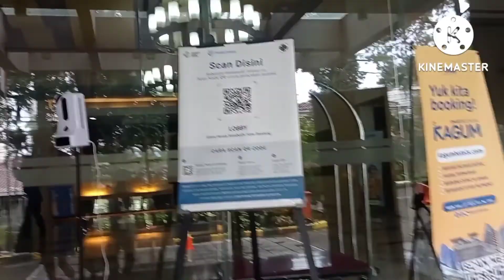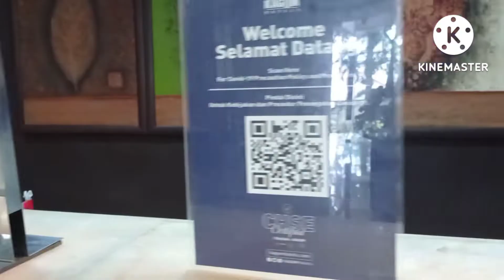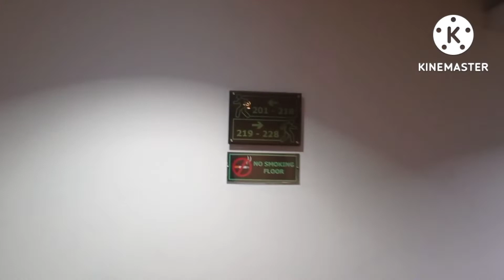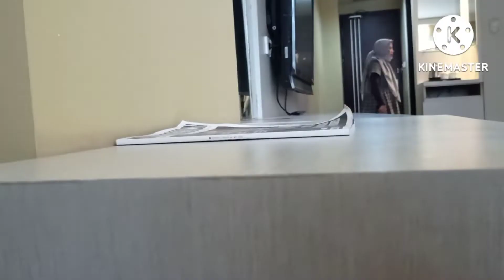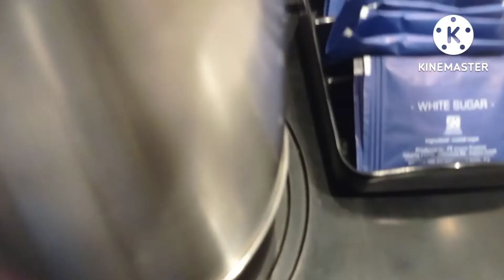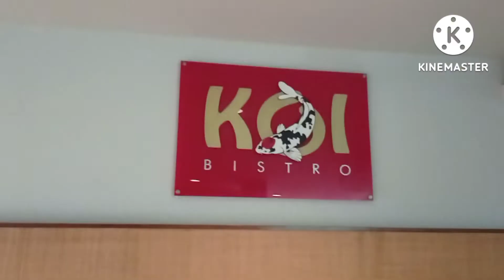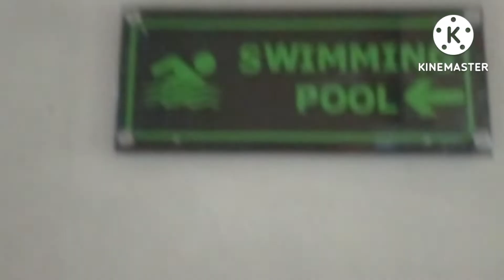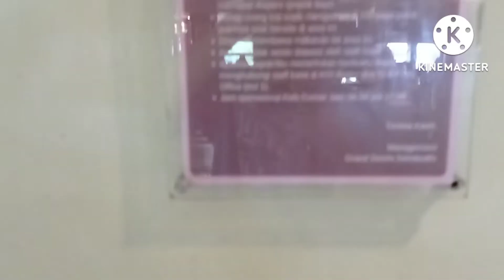REVIEW HOTEL MURAH , BINTANG 4 GRAND SERELA SETIABUDHI BANDUNG Grand Deluxe King, include bathtub.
Kali ini kita mau review salah satu hotel yang ada di Bandung, yaitu hotel grand serela Setiabudhi yang ada di jalan Hegarmanah nomor 9-15 Bandung, Hotel Bintang empat tapi gak mahal lho dan bisa menjadi salasatu pilihan kalian yang mau menginap di kota Bandung, lokasi hotel ini dekat dengan Punclut & Ciwalk Kota Bandung, Di hotel ini kita dapat harga 223 rb an aja lho

Happy Watching Semoga bermanfaat